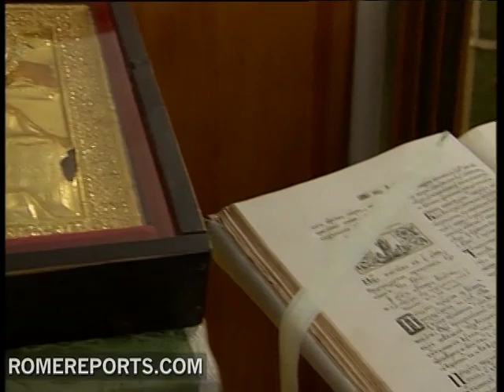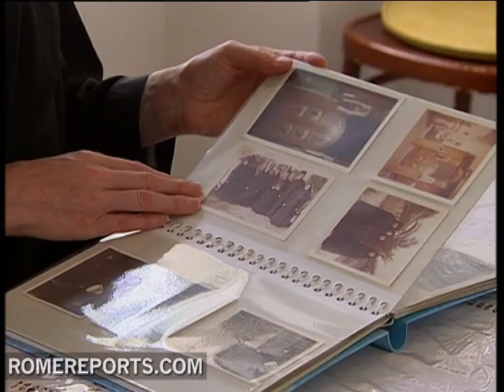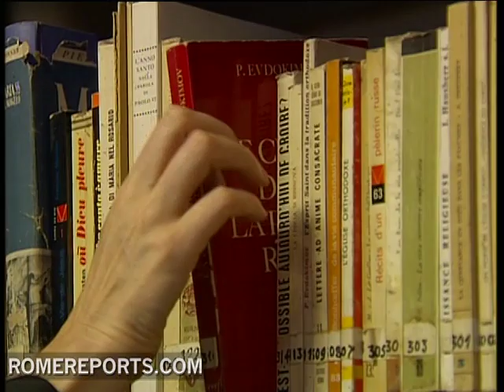For over 50 years, nuns at a convent in Rome pray for Russia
Russian icons fill the walls of the small chapel of the monastery of Rome where nuns from around the world pray for Russia as part of a special effort for over 50 years now. .